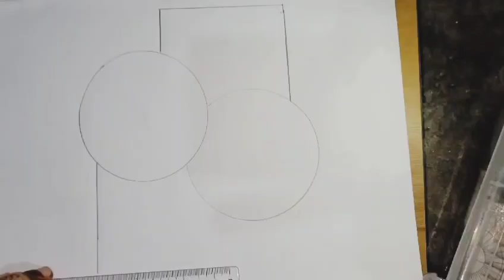four seasons Drawing/season sketch drawing for project|how to draw weather s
# weathers drawing
# Art
# colours
# colors pencils